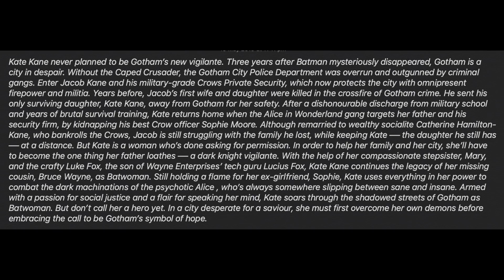CW Batman First Look! Actually Amazing? - Batwoman Promo Images!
CW Batman First Look! - Batwoman Promo Images! The Flash Season 5, The Flash 5x22, The Flash 5x22 Ending, The Flash Season 5 Finale, Cicada, Nora Allen Mistake, Nora Allen XS

--- Channel Info ---